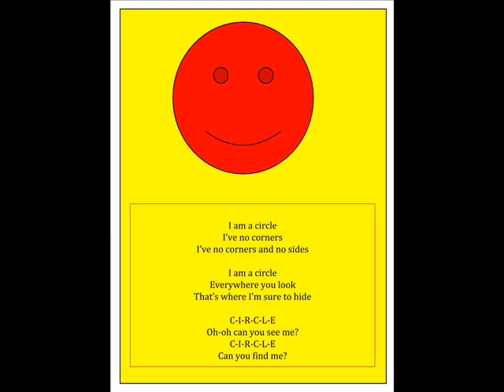circle song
preschool maths songs for children: circle song